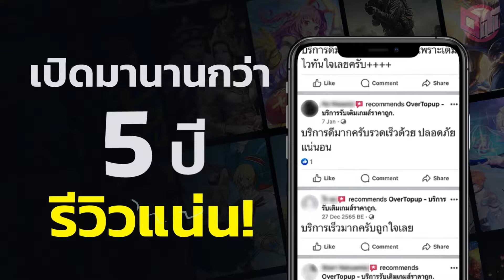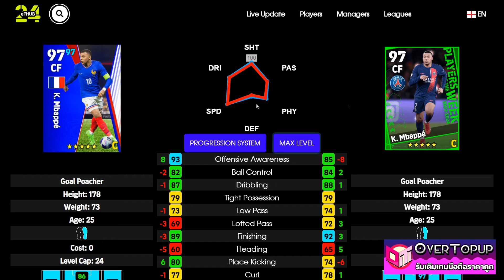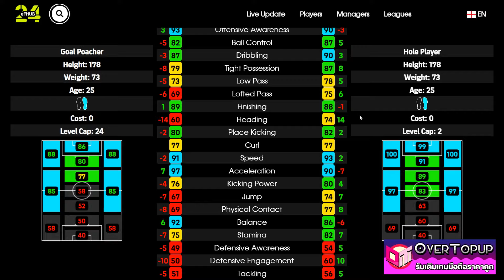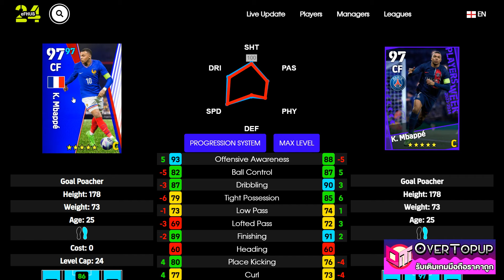eFootball™ 2024 เวอร์ชั่นไหนดีที่สุด K. Mbappé NATIONAL TEAM SELECTION FRANCE '24